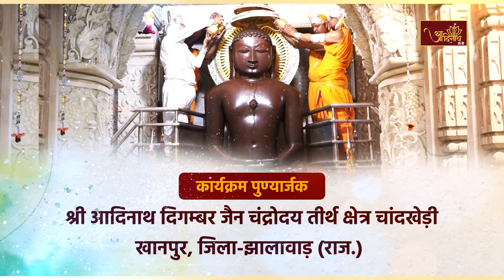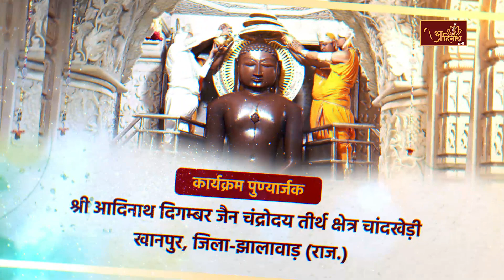Jin Abhishek| Chaandrodaya Teerth, Chandkhedi (RAJ) |28.12.23| शांतिधारा | चन्द्रोदय तीर्थ चांदखेड़ी